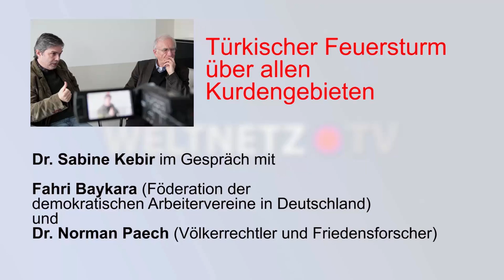Norman Paech / Fahri Baykara: Türkischer Feuersturm über allen Kurdengebieten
Sabine Kebir im Gespräch mit Norman Paech (Völkerrechtler und Friedensforscher) und Fahri Baykara (Föderation der demokratischen Arbeitervereine in Deutschland - DIDF).

Im Südosten der Türkei / Nordkurdistan herrscht Krieg. Die türkischen Militärs gehen mit allen Mitteln gegen die kurdische Bevölkerung vor und die Bundesregierung toleriert dieses Vorgehen, weil die Türkei ein wichtiger Verbündeter für ihre Flüchtlingspolitik ist. Die Regierung von Staatspräsident Erdogan soll dafür sorgen, dass die Flüchtlinge von den Grenzen Europas ferngehalten werden. Laut der türkischen Regierung wird der Krieg gegen die Kurden so lange fortgeführt, bis die PKK „vernichtet“ und die Städte „gesäubert“ seien. Mittlerweile fielen hunderte Menschen diesen Angriffen zum Opfer und über 200.000 befinden sich auf der Flucht.
Sabine Kebir befragt Norman Paech (Völkerrechtler und Friedensforscher) und Fahri Baykara (Föderation der demokratischen Arbeitervereine in Deutschland - DIDF) zu der aktuellen Situation in den Kurdengebieten.
Welche geopolitischen Interessen verfolgt die Türkei? Wie ist das Verhältnis zum IS? Wie ist der Konflikt in Syrien völkerrechtlich zu bewerten? Ist die Türkei ein sicheres Herkunftsland? Dies sind nur einige Fragen an die beiden Experten.
Darüber hinaus stellt Normen Paech den von ihm initiierten Appell an die Bundesregierung „Stoppt den Krieg in Kurdistan!“ vor.

Aufgezeichnet am 11.02.16 in Berlin.